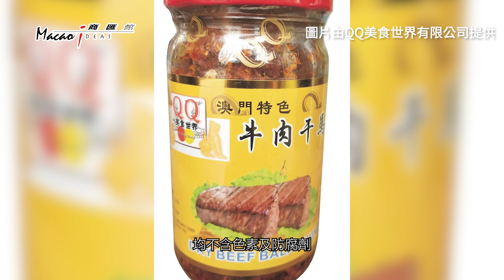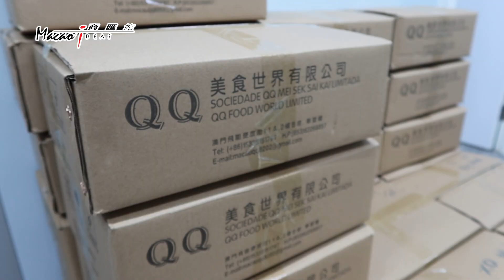【商匯館企業故事】QQ美食世界，發揚緬甸醬料特色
想了解更多澳門企業故事？有意進駐商匯館？